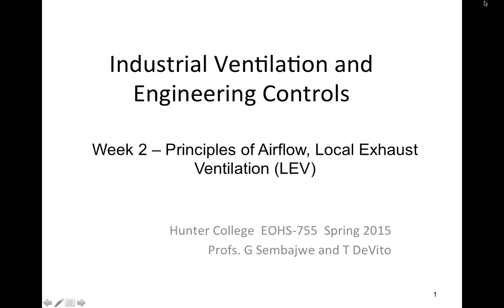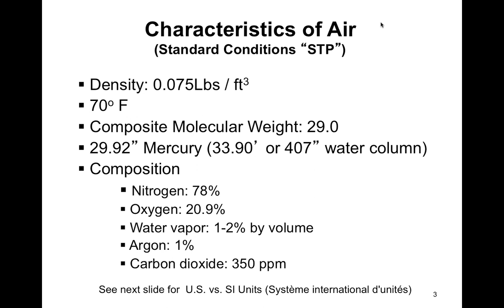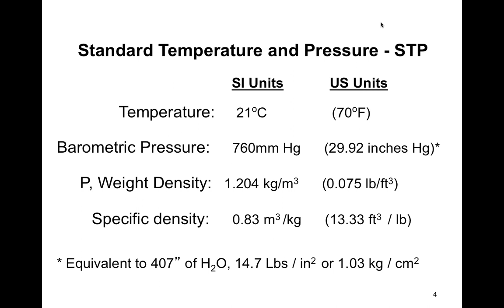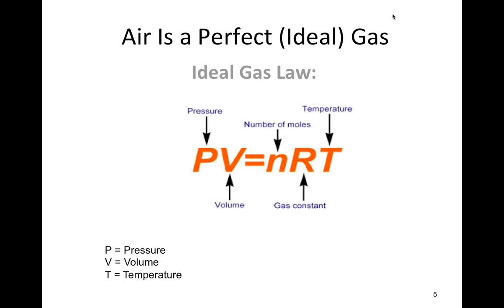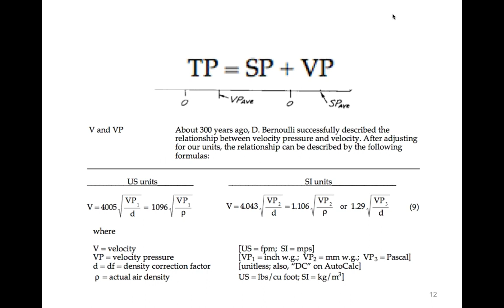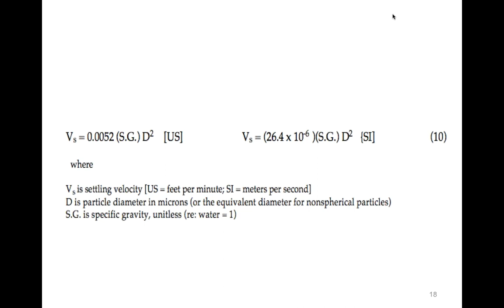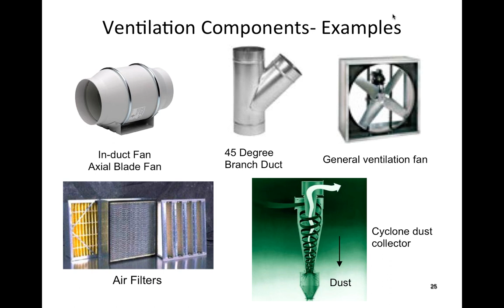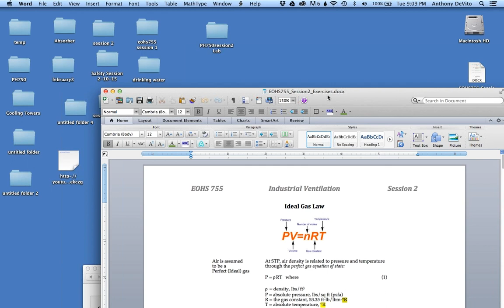EOHS755 Spring 2015 Lecture Session 2 2 10 15 Lecture